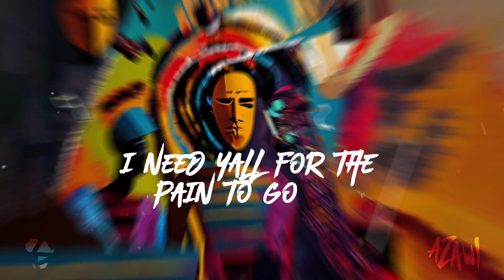Azawi - 13 Outside (Lyric Visualizer)